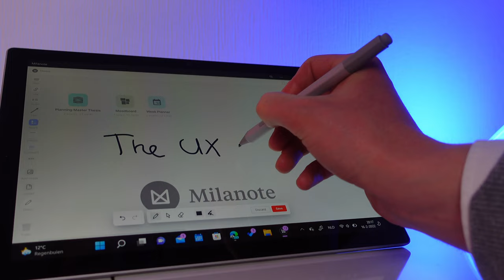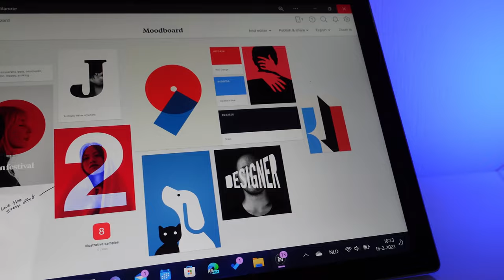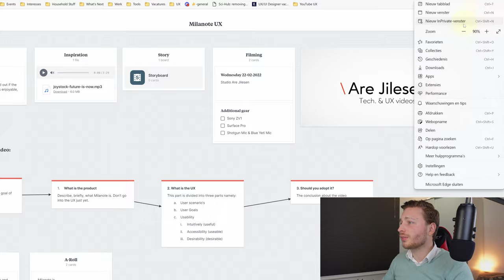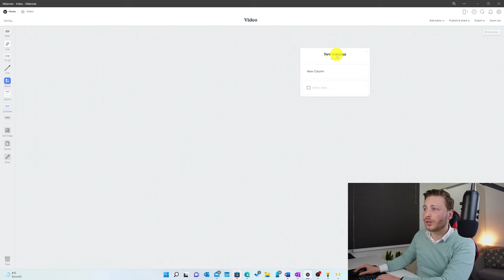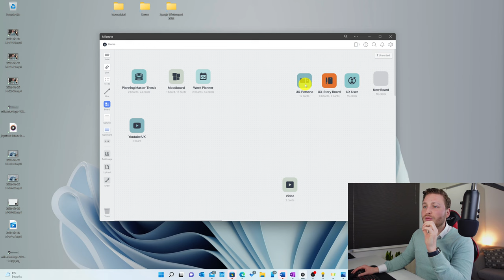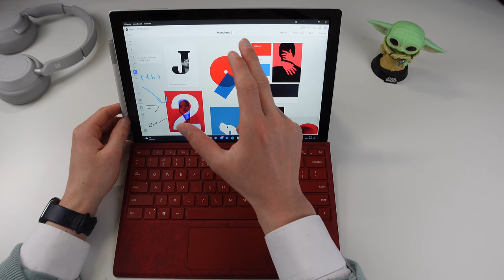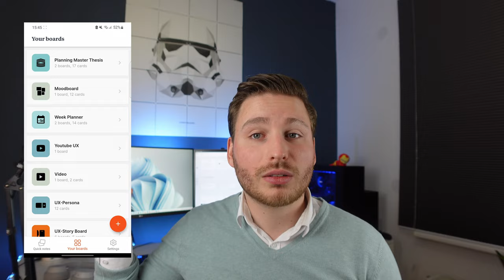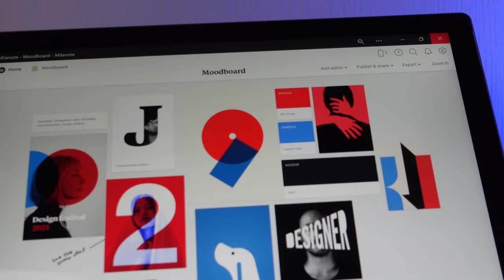The User Experience of Milanote: Useful? (Tutorial & Walkthrough)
In this video, I am looking at the User Experience of Milanote (Tutorial). Is it fun to use, is it usable and should you adopt it? Firstly, I tell you what Milanote note is. Secondly, I show you how to use Milanote on a computer and a tablet (tutorial). Finally, I will tell you if Milanote is a handy app to use.

📽️Timestamps:
0:00 - Intro
02:41 - 1. What is Milanote?
04:26 - 2.1 UX-Walkthrough
10:40 - 2.2 UX-Touch Walkthrough
13:02 - 2.3 UX-Mobile App
14:05 - 2.4 Review
16:43 - 3. Should you adopt it?

Song: Siberian Summer
Artist: Sunny Fruit